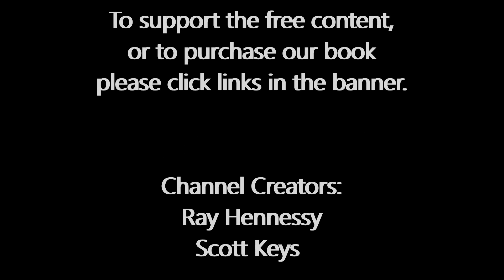Bird Photography - 6 Myths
In this vlog I talk about 6 common myths about bird photography and how they relate to your personal style.  This is for beginners as well as intermediates.  Included are some things to think about with some examples.

Follow in Instagram @skeysimages